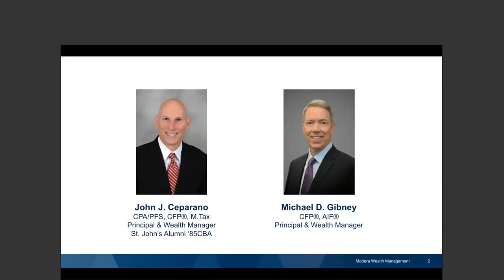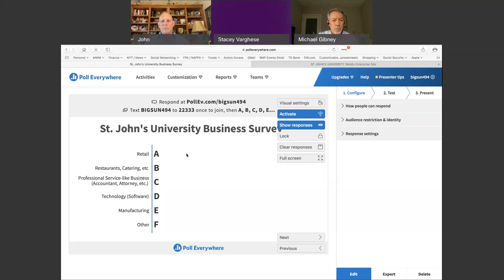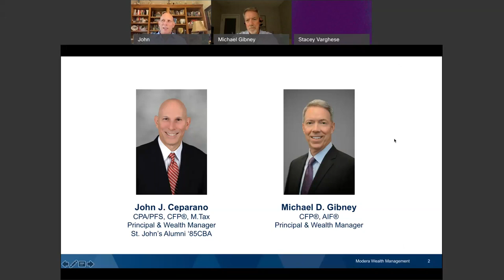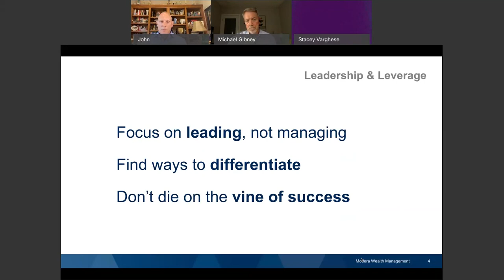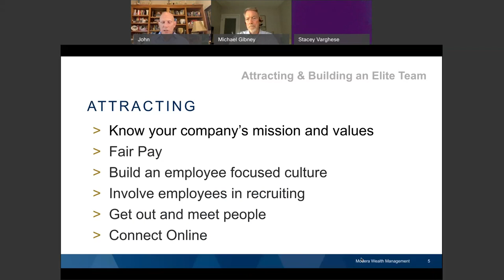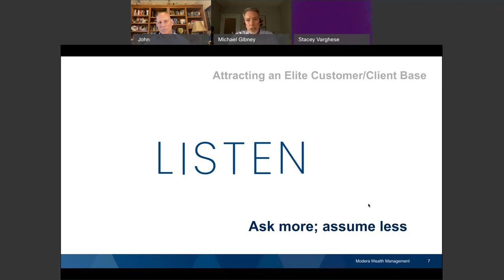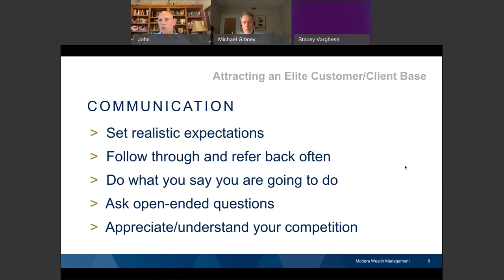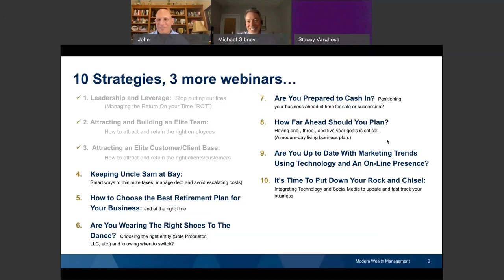Small Business Webinar Series: 10 Strategic Tips to Make Your Business Successful!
Owning a business can be a challenge, but it can also be very rewarding with the right plan in place. In this session, John J. Ceparano ’85CBA and Michael D. Gibney will cover ten strategies (plus bonus tips) to consider for your current and future business success.

Stop putting out fires. Learn how to manage the return on your time (ROT) and maintain a proper balance by delegating. We will also discuss how to attract and retain the best employees and how to attract an elite customer/client base.

About John Ceparano '85CBA

He was formerly a Senior Tax Consultant at PricewaterhouseCoopers LLP; Manager and CPA® at Blau, Soloway & Goldstein; President of Business Blocks, Inc., an accounting and tax firm; and President of Joseph & Company Certified Public Accountants, Inc. Mr. Ceparano served as an adjunct faculty member at St. John’s University and the University of Florida, where he taught classes in business management and finance.

He graduated with a B.S. degree in Accounting, and a minor in Economics, from St. John’s University. Mr. Ceparano received his Master of Taxation degree from Florida Atlantic University and holds Certified Financial Planner™ certification and the Certified Public Accountant and Personal Financial Specialist professional designations.

He is co-author of The Science of Investing: How to Apply Academic Research to Reduce Risks and Increase Investment Returns. He serves as a wealth management panelist for St. John’s University’s “Meet the Expert” Forum.

Mr. Ceparano currently serves on the Board of Directors for the Boys and Girls Club of Citrus County and is an active member of his local Rotary Club. He served on the Trinity Catholic High School Board of Trustees, Strategic Planning Committee, and Finance Committee.

About Michael D. Gibney

Michael D. Gibney is a Principal and Wealth Manager at Modera Wealth Management, LLC. His main responsibilities include helping clients develop their financial plans, implementing wealth management strategies, and managing clients’ investment portfolios. In his role, he serves small business owners and individuals throughout the United States.

Mr. Gibney has extensive experience working in all areas of financial planning, including retirement planning, estate planning, tax planning, and risk management. He specializes in retirement accumulation and distribution strategies, and investment advisory services for foundations, trusts, and charitable organizations. He has more than 20 years of experience in financial planning.

He earned a Bachelor of Business Administration degree in Management Information Systems from Pace University, as well as a financial planning certificate from New York University. Mr. Gibney is a CERTIFIED FINANCIAL PLANNER™ professional and also has earned the AIF® Accredited Investment Fiduciary® professional designation.

He is frequently quoted in local, as well as national, media in the areas of personal finance and retirement planning. His media credits include the Wall Street Journal, Money magazine, USA Today, Smart Money online, CNBC.com, NBC Nightly News, and the Nightly Business Report.